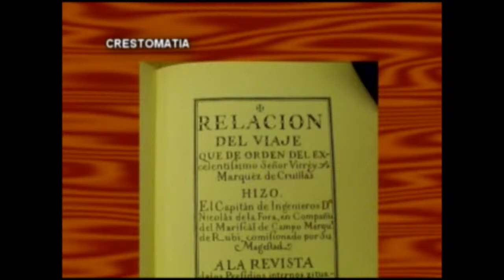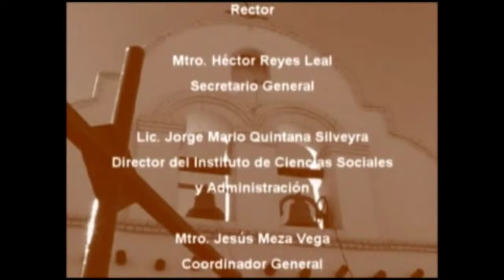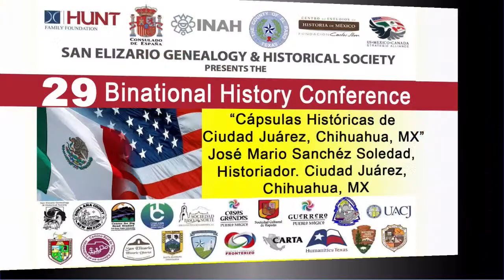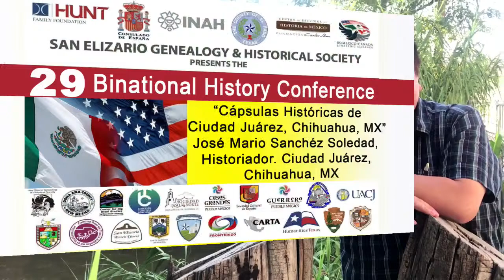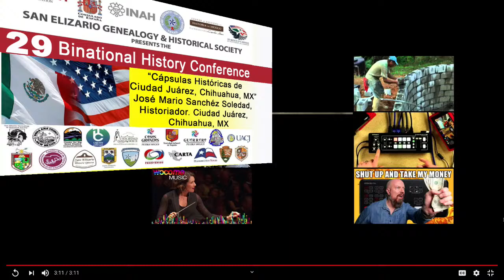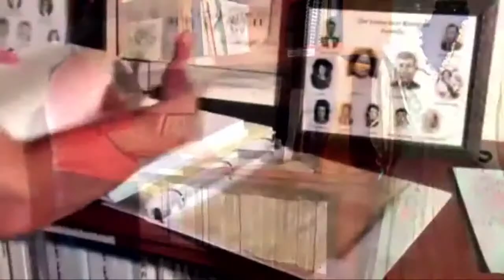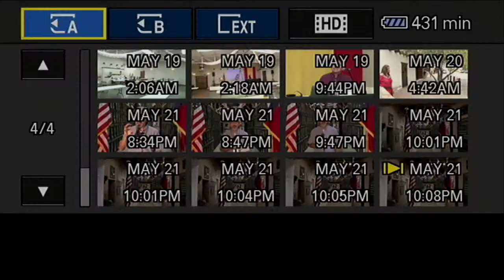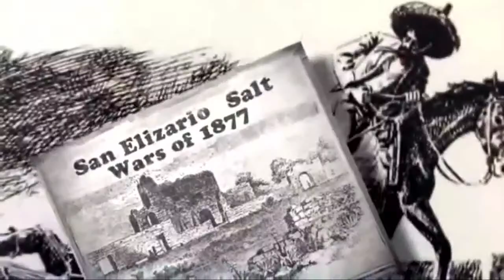2020 Binational History Conference - DAY 3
Virtual Presentations: “On the Camino Real de Tierra Adentro”

-  "Janos Suspiros de Mi Tierra"
Mario Madrid, Cronista e Historiador
Proyecto Aguila, Janos, Chihuahua, MX

- “Capsulas Historicas de Cuidad Juarez, Chihuahua, MX”
Jose Mario Sanchez Soledad, Historiador
Ciudad Juarez, Chihuahua, MX

- “Restoracion de San Jose, Ciudad Juarez”
Ignacio Frausto, Architecto e Historiador

-        "San Elizario: A Must See Destination" English and Spanish Versions
San Elizario Genealogy and Historical Society